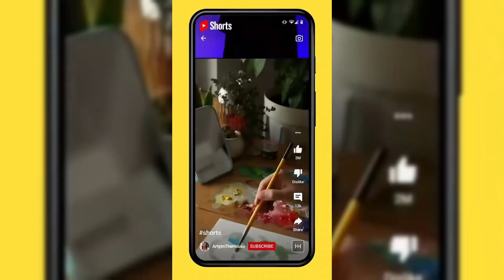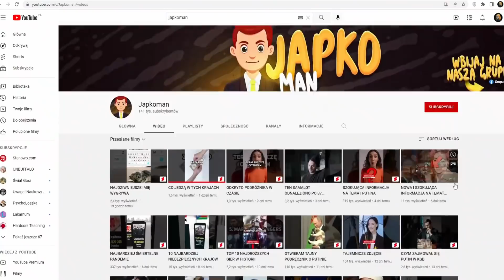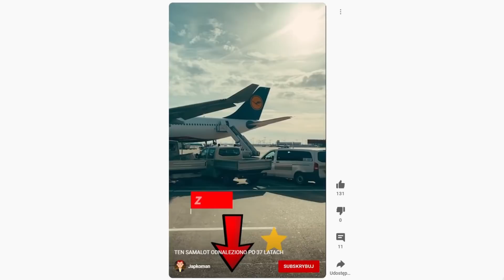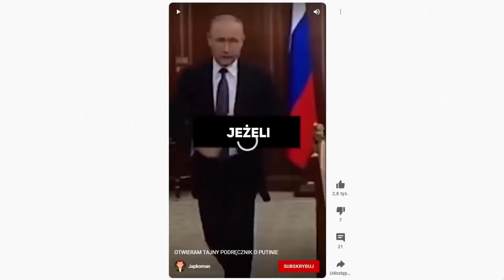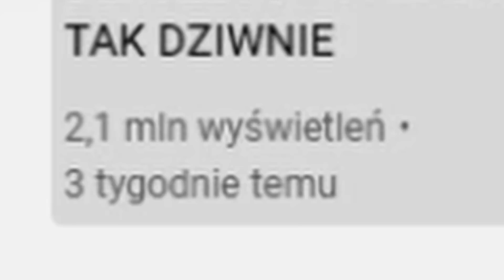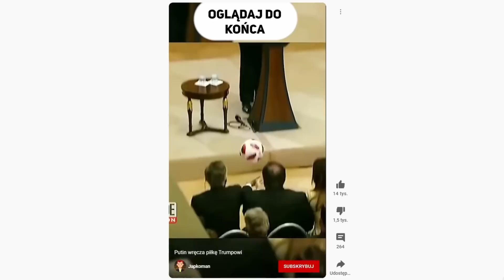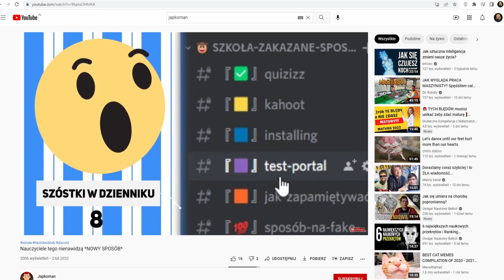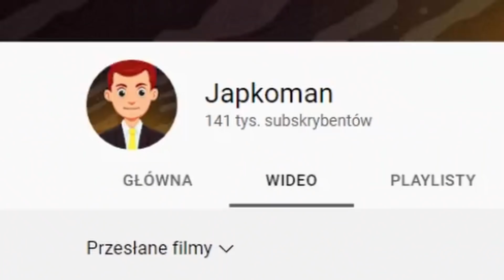KANAŁ JAPKOMAN - ZŁODZIEJ I MITOMAN